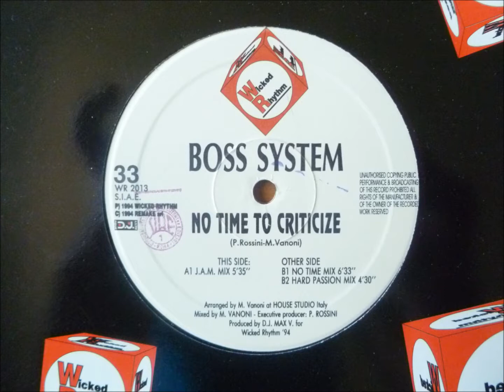Boss System - No Time To Criticize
"No Tiime Mix"

Wicked Rhythm records
Italy